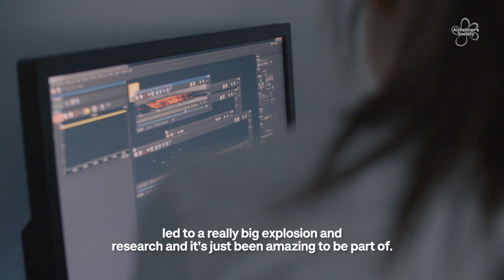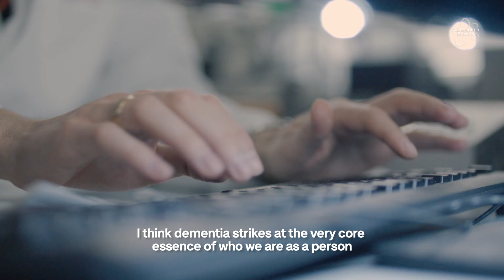Alzheimer’s Society research: today and tomorrow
Alzheimer’s Society is dedicated to supporting cutting-edge research to create a world without dementia. Find out what dementia research means to our researchers, and how they are supporting some of the biggest advances in our understanding and treatment for all types of dementia.